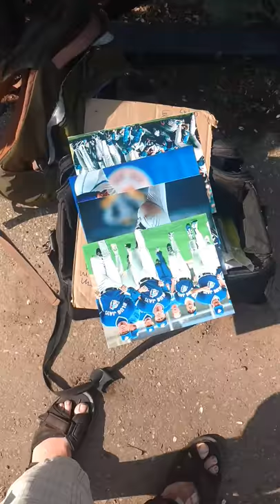First attempt at trying Duane Ward in St Albert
A guy started walking and talking with Duane just as I was about to ask him to sign some photos for me